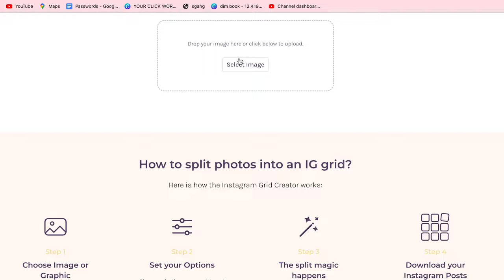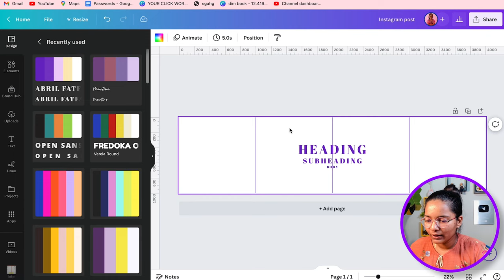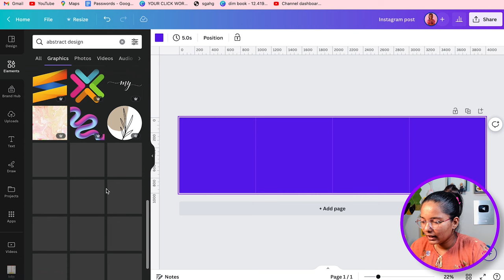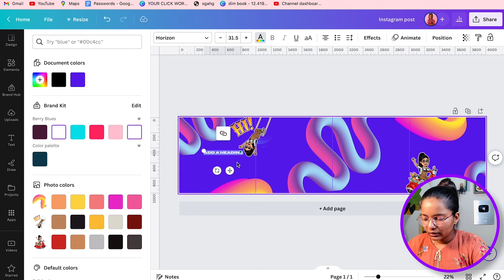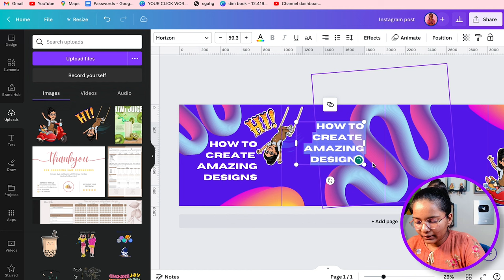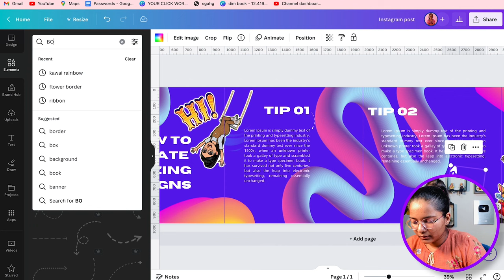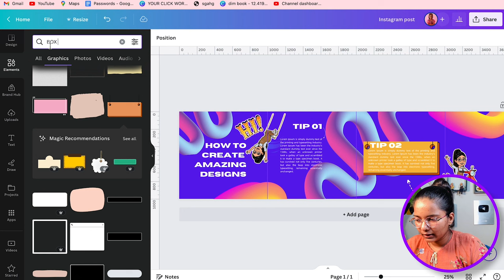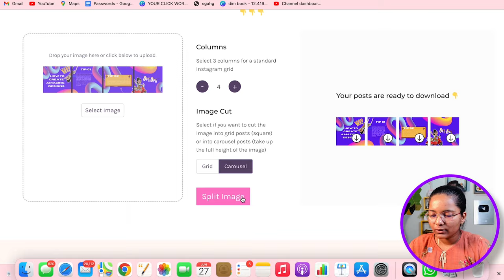How to Create INSTAGRAM CAROUSEL post with Canva | Step by Step Canva Tutorial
HOW TO CREATE A SEAMLESS INSTAGRAM CAROUSEL USING CANVA FOR FREE. In today's video, I will walk you through how to create an Instagram Carousel with Canva. This is a full Instagram carousel tutorial that shows you step-by-step how to design an Instagram carousel and how to split it. If you want to grow on Instagram, carousels are a great way to generate traction, get more saves and increase engagement. After you watch this video, you'll know exactly what dimensions to choose, how to make the most of the space Instagram lets you use, how to create visual cues, and include enticing calls to action throughout the post. Plus, I'm sharing a free tool to show you how to split a carousel image. This is a great tutorial to teach you how to post on Instagram without showing your face.

💙 Time Stamps:-
00:00 Intro
00:30 How to select the size of carousels
01:24 Designing Carousels
11:11 How to cut design for carousel posting
12:25 Outro